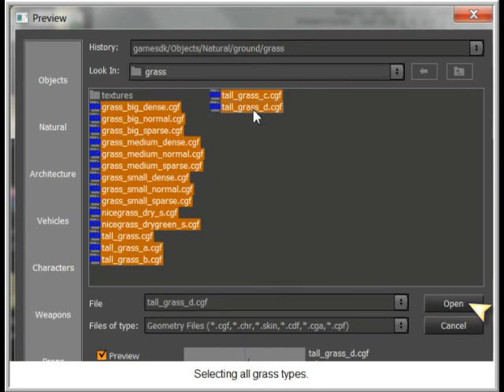Crytek 004 Vegetation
Creating vegetation in the CryTech Sandbox.